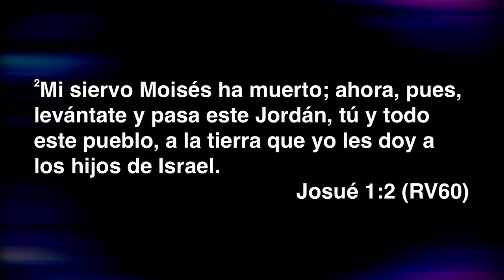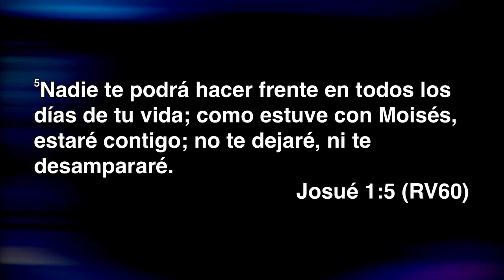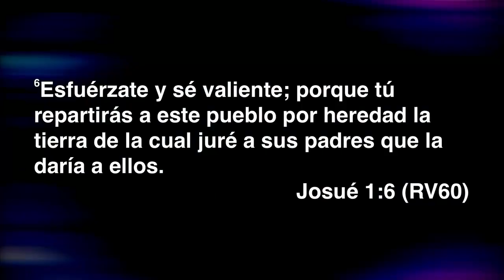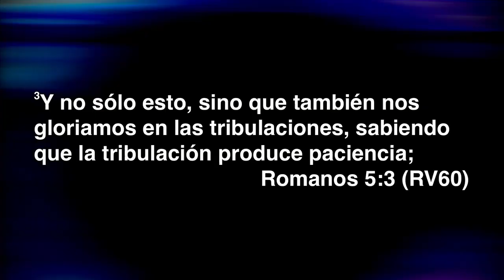Invitado Especial - Jessica Chaparro - 2016 09 05